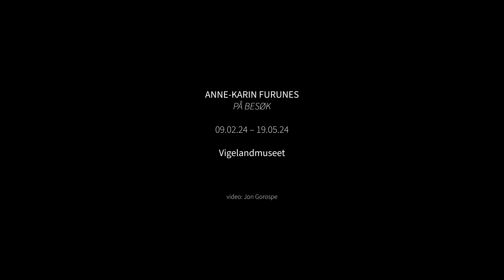Vigeland Pluss: Anne-Karin Furunes